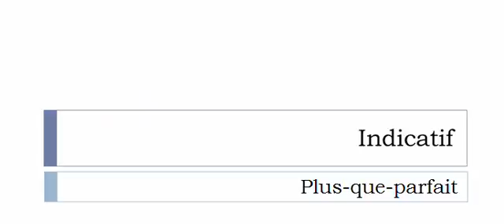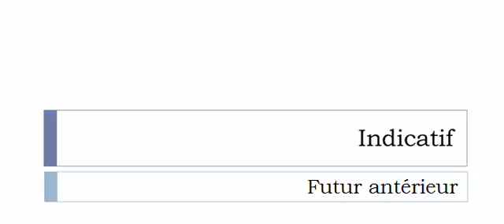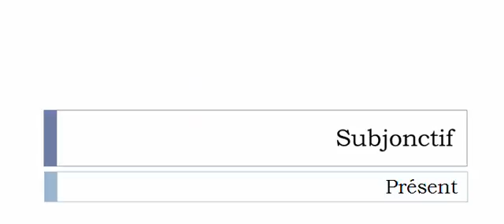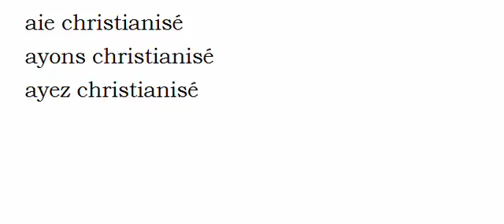French conjugation Verb = Christianiser